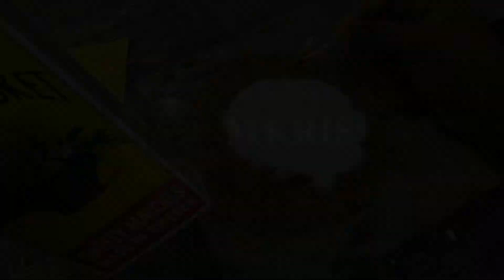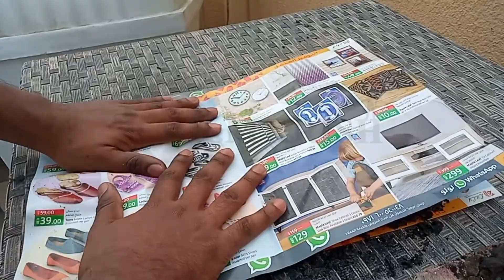Black Fire Snake - Amazing Science Experiment-MR M KRISH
Black Fire Snake ||Amazing Science Experiment||Mr M krish The black fire snake experiment - When the baking soda gets hot, it makes carbon dioxide gas. The pressure from this gas pushes the carbonate from the burning sugar out of the sand, producing the “black snakes”